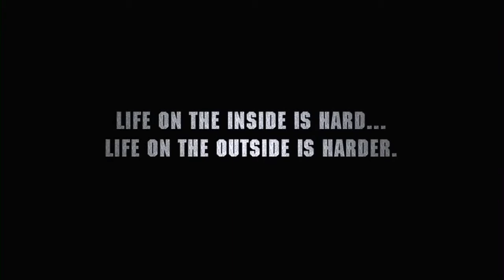Once Fallen (2010) trailer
Once Fallen (2010)